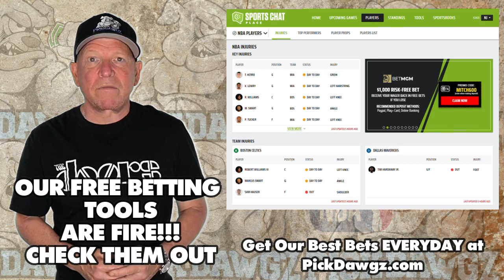Golden State Warriors vs Toronto Raptors 1/27/23 NBA Free Picks & Predictions | NBA Betting Tips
The Toronto Raptors face the Golden State Warriors in Friday's NBA Basketball action. Get Mitch's NBA Pick and Prediction for this game.